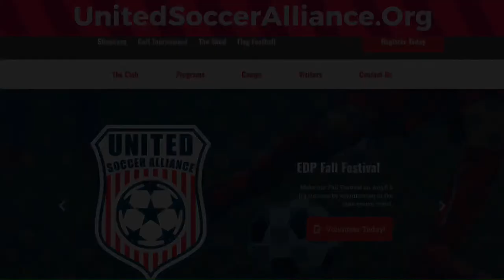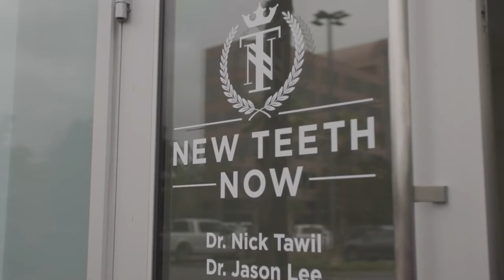High School Football: Fleming Island at Oakleaf